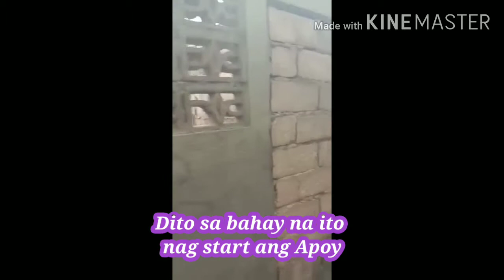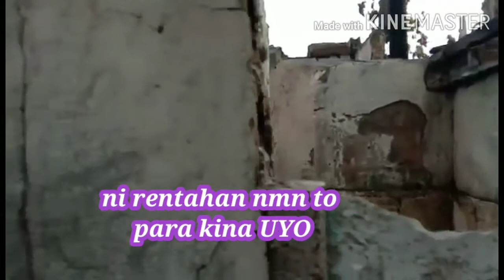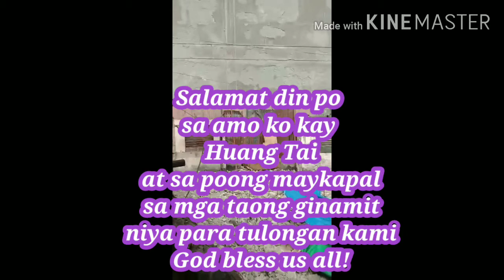SITIO FATIMA STATUS UPDATE AFTER 3 WEEKS | BLESSED GRACE